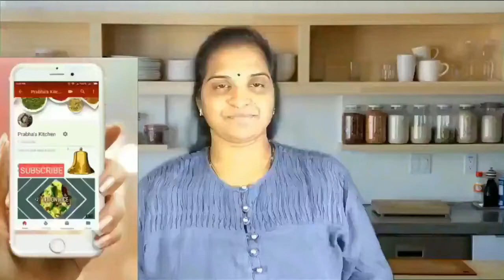Anarsa, अनरसा बनाने की विधि | Anarsa Recipe | Arsa Recipe | How to make Anarsa recipe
Traditional home made Cooking recipes channel.Indian Breakfast

INGREDIENTS :
Sesame Seeds 25 gms
Ghee or Oil for frying